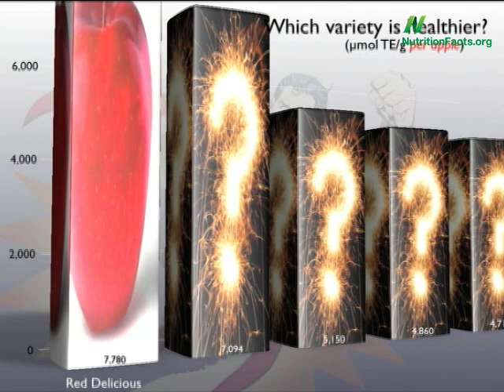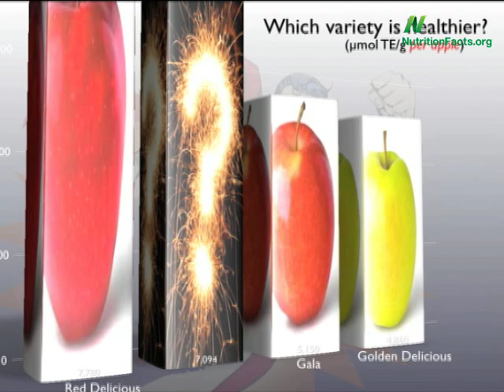The Best Apple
DESCRIPTION: Which type of apple has the highest antioxidant content? Have a question about this video? and I'll try to answer it! Please feel free to post any ask-the-doctor type questions here in the comments section and I'd be happy to try to answer them. And check out the other videos on antioxidants Also, there are 1,449 other subjects covered in the rest of my videos--please feel free to explore them as well!